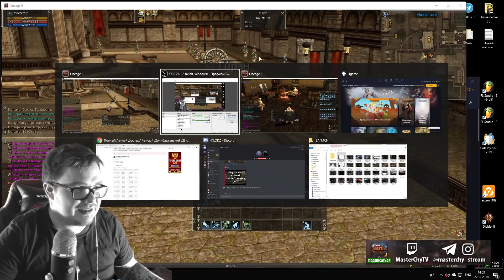[Lineage 2] Демон ночной заточки. Точим эмик+10 !!!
🍪ПОДДЕРЖКА КАНАЛА
📛ОСКОРБЛЕНИЕ И ОБСУЖДЕНИЕ В НЕГАТИВНОЙ ФОРМЕ ДРУГИХ СТРИМЕРОВ (МУТ ► БАН)
📛РЕЛИГИОЗНЫЕ И ПОЛИТИЧЕСКИЕ ДЕМАГОГИИ (МУТ ► БАН)
📛ОСКОРБЛЕНИЕ СТРИМЕРА ЛИБО МОДЕРАТОРОВ (БАН)
Будьте добрее друг к другу 👍
👌ТОП КОРМИЛЬЦЕВ КАНАЛА👌:
1 - Dachnik
2 - МСМК
3 - iUriet
4 - Xeka
5 - KoBaL

1. Все нужные вам ссылки
4. Если хотите смотреть на твиче   c
5. Моя группа с анонсами стримов вконтакте
6. Ссылка на наш дискорд